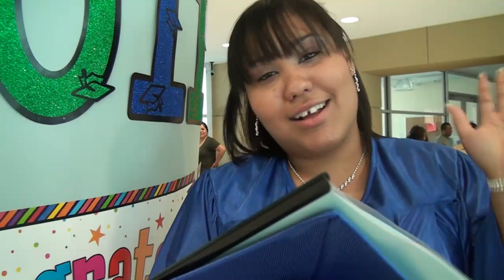Passaic Graduation Day 2011 Passaic Catapult Career Starter Program (Jun 10, 2011)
Graduation Day 2011 Passaic Catapult Career Starter Program (Jun 10, 2011)